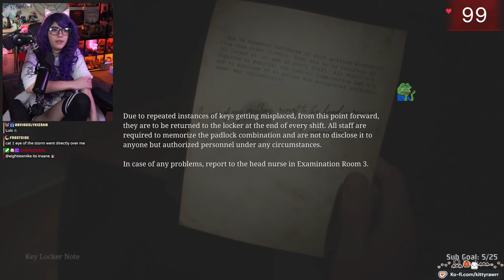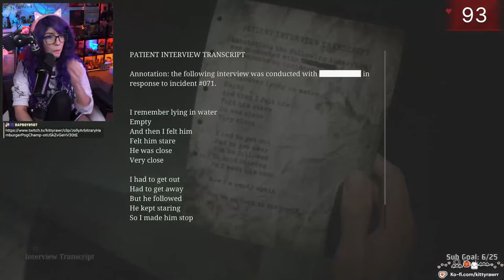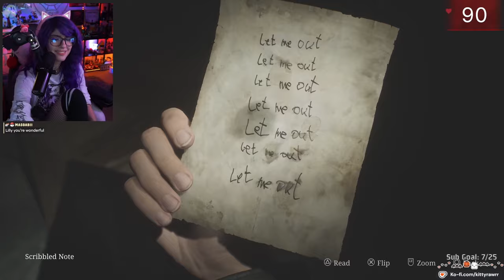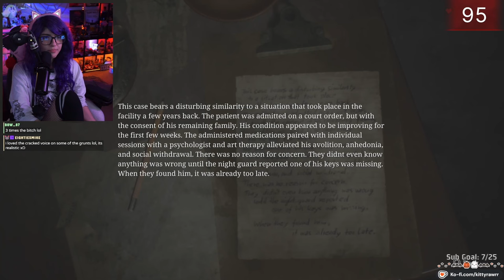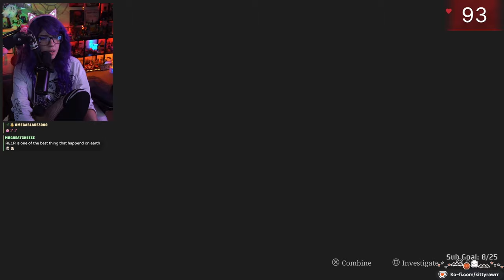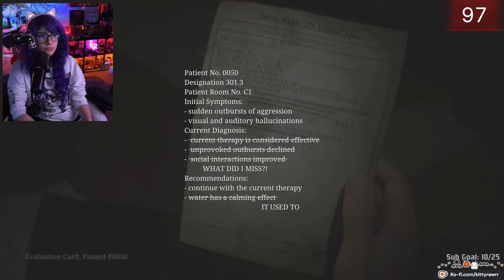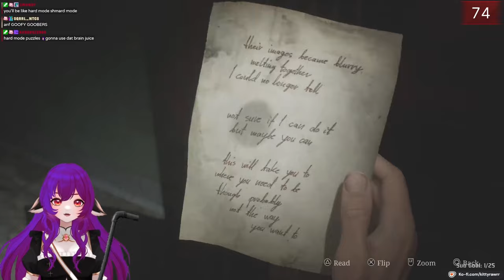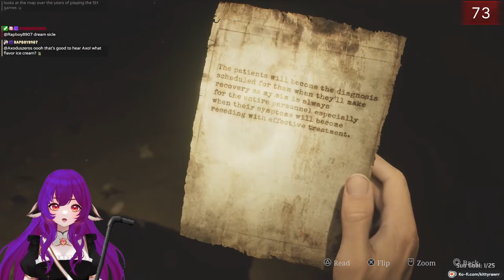THE HOSPITAL HAS SO MANY JUMPSCARES 🟥 Silent Hill 2 Remake - First Playthrough - Part 4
*:･ﾟ✧*:･ﾟ✧

Ending Art by: @Ortharsyne

*:･ﾟ✧*:･ﾟ✧

Synk X Bundle (CHAIR AND MONITOR): (GET $300 OFF)

*:･ﾟ✧*:･ﾟ✧